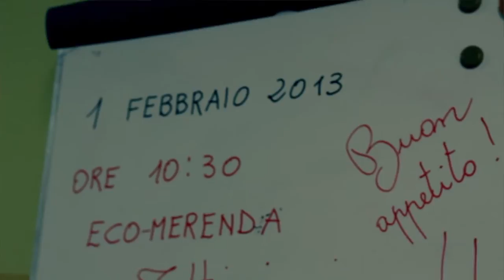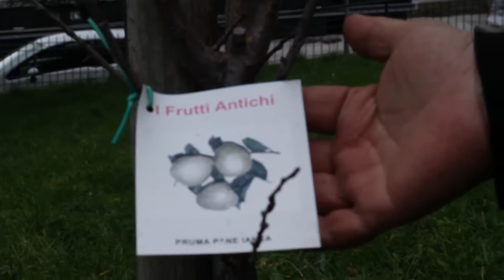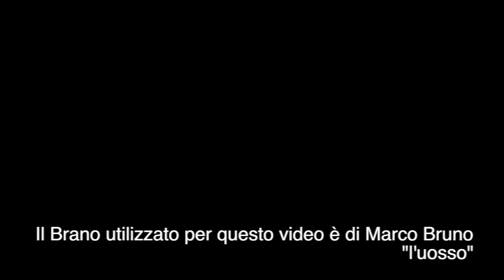Eco Merenda a Scuola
Cos'è una Eco-merenda? Cos'è una scuola di Transizione?
Maria de Biase mi ha accompagnato nelle sue scuole di Scario e San Giovanni a Piro (Sa) dove i ragazzi delle elementari e delle medie hanno un menù settimanale molto speciale a base di verdure, di pane e olio e di frutta di stagione.
La maggior parte dei prodotti consumati nelle mense scolastiche inoltre vengono prodotti negli orti scolastici che sono curati dai ragazzi e da tutta la comunità locale.

Il video è stato realizzato nel febbraio del 2013 da Giuseppe Jepis Rivello grazie alla disponibilità del Dir. Scolastico Maria de Biase, di tutti gli insegnati e i collaboratori e degli alunni delle scuole di Scario e San Giovanni.

La musica utilizzata e del cantautore Marco Bruno "L'Uosso"